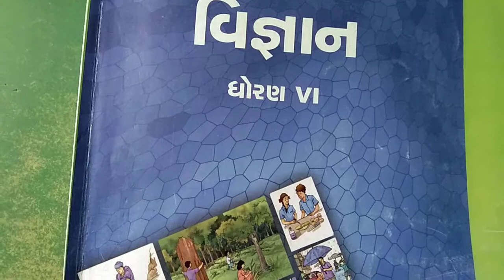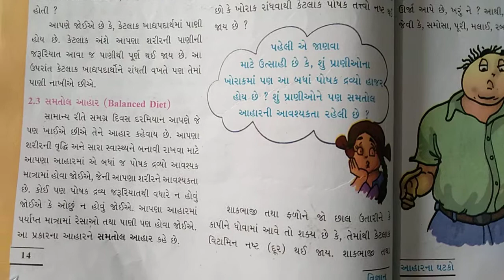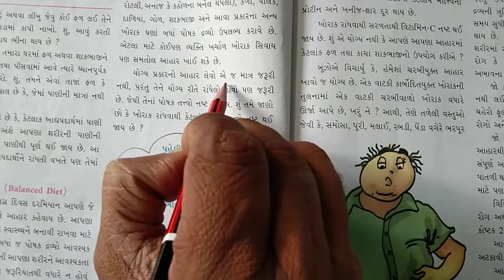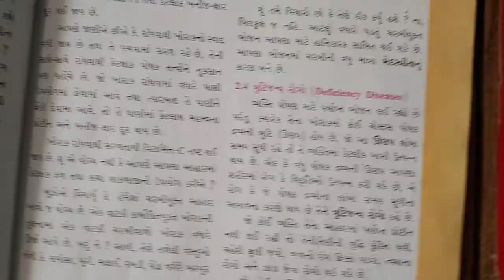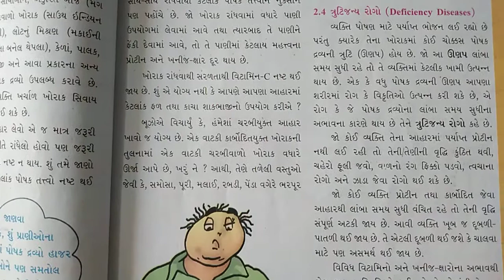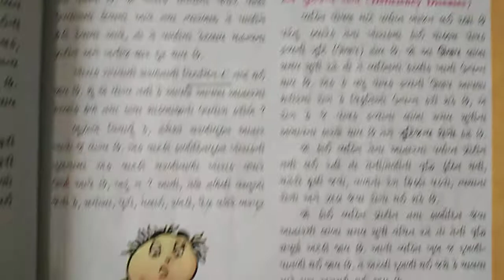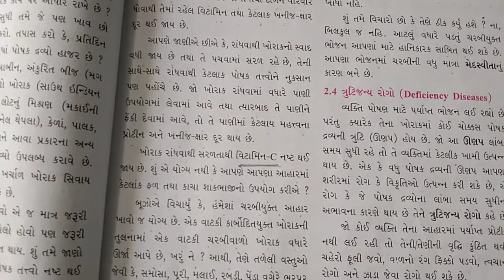ધોરણ - 6 વિષય - વિજ્ઞાન પ્રકરણ - 2 આહારના ઘટકો